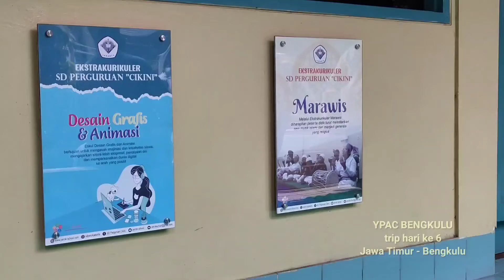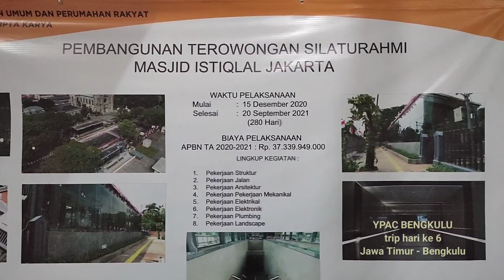YPAC Bengkulu, trip hari ke 6, Jawa Timur - Bengkulu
kembali dari pertemuan Nasional, bergerak dari Malang menuju Jakarta